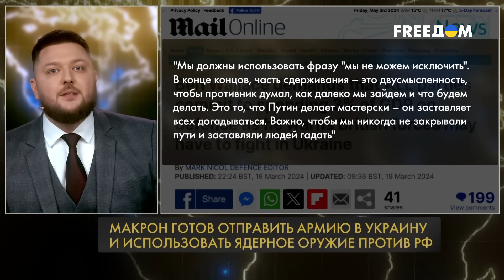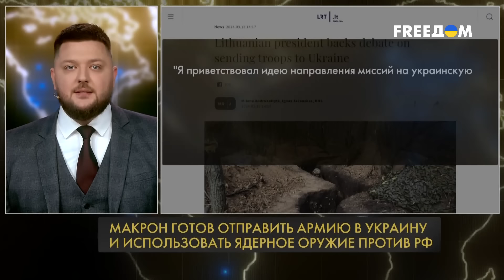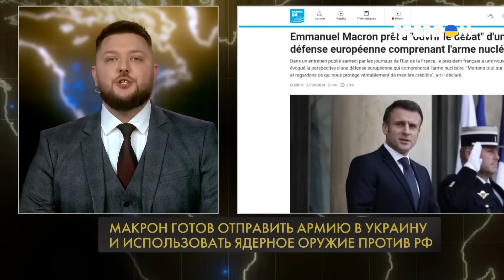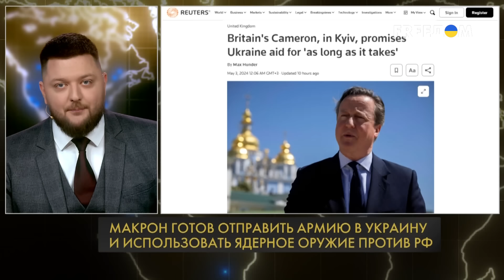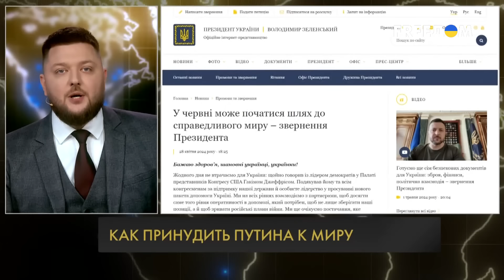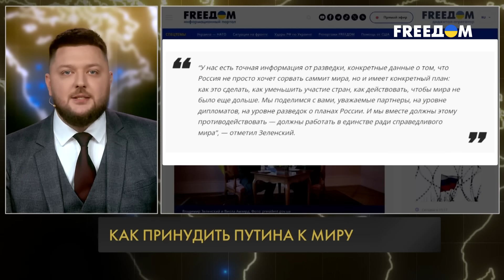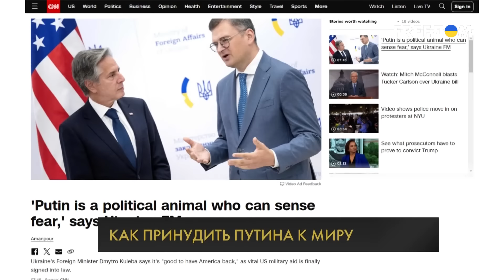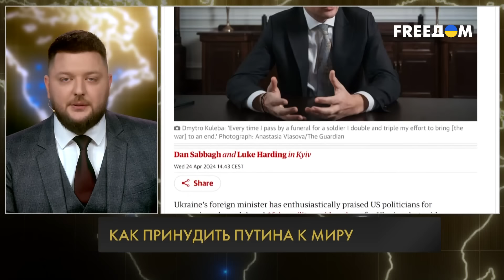🔥 "Красные линии" СТЕРТЫ! НАТО говорит о вводе ВОЙСК в Украину | Все так однозначно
Макрон готов использовать французскую "ядерку" для защиты от России. А еще назвал условия, при которых может отправить свою армию в Украину. Тем временем ряд стран поддержали инициативу французского лидера и тоже обсуждают отправку военных НАТО на территорию Украины.

Страны-союзники одобрили удары их вооружением внутри России. Но не оружием единым – Киев собирает Глобальный саммит мира для того, чтобы решить, как давить на Путина для прекращения войны. Почему это мероприятие очень раздражает Кремль?

Детальный анализ главных новостей недели – в проекте "Все так однозначно" на телеканале FREEДОМ.